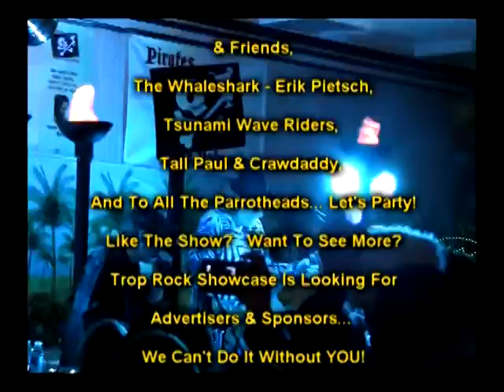Hey Parrotheads, Watch The Trop Rock Music Showcase On WEYW 19 TV & Internet, Se 1 - Ep 2, 4 of 4